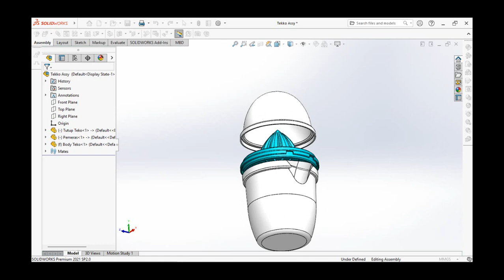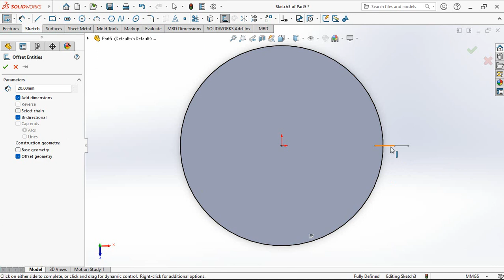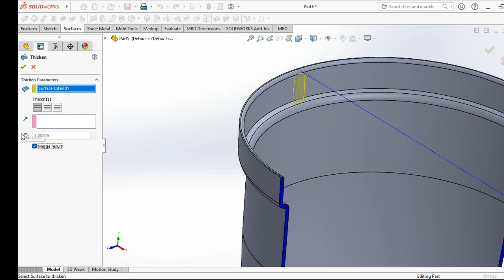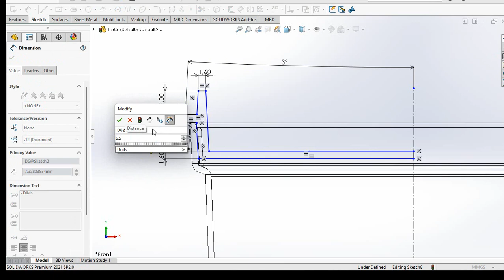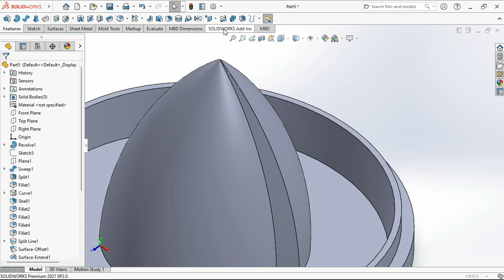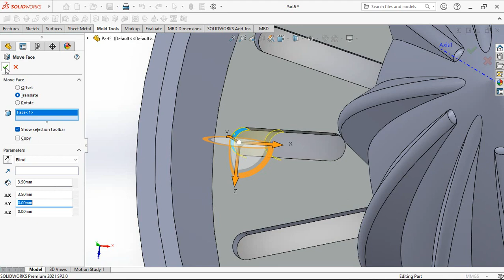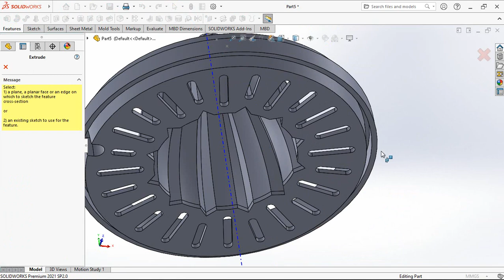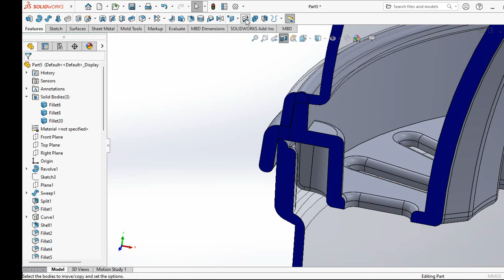ORANGE SQUEEZER with CONTAINER and CAP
This product consists of three parts, namely container, squeeze and cap.
I hope you enjoyed watching the video this time. Good luck!